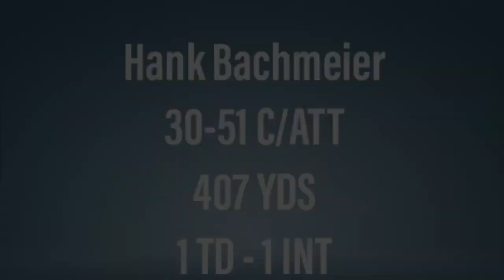Hank Bachmeier “HURRICANE HANK” Full Highlights Boise ST Vs. Florida ST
Late thanks to all who’ve helped this channel grow!! Thank you ALL for helping me finally hitting 250 subs and let’s continue to grow this channel.

GO BRONCOS!!